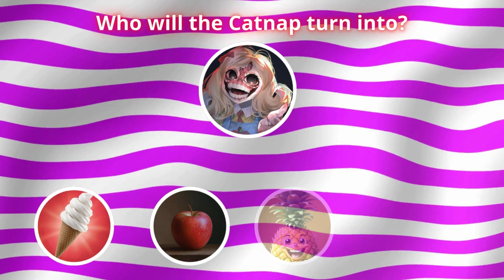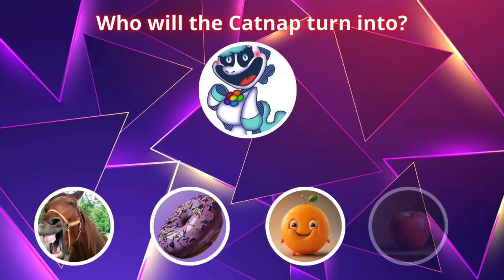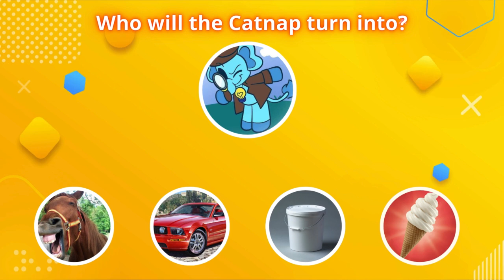AMAZING TRANSFORMATIONS OF MONSTERS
Dive into the thrilling world of Poppy Playtime Chapter 3 as we explore the AMAZING TRANSFORMATIONS OF MONSTERS! 🐾 In this video, we take a closer look at the jaw-dropping metamorphoses of some of your favorite (and most terrifying) characters from the game. From Huggy Wuggy's eerie evolution to the spine-chilling changes of other beloved monsters, witness how these creatures become more formidable and unforgettable. Join us as we analyze their designs, abilities, and the lore behind their transformations. Perfect for fans of horror games, Poppy Playtime enthusiasts, and those curious about the creative process behind these monstrous makeovers!